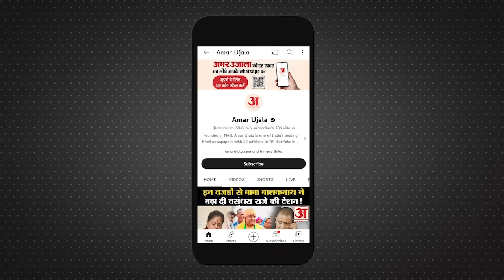Weather Update Today: Delhi - Noida में जमकर बारिश। IMD Alert। Delhi-NCR